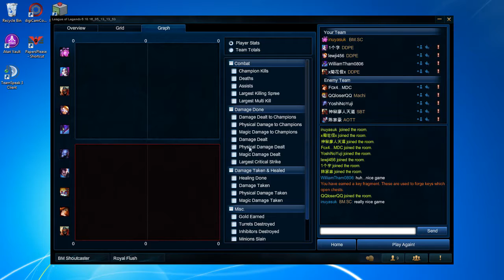League of legends - Wood Division - Velkaz mid